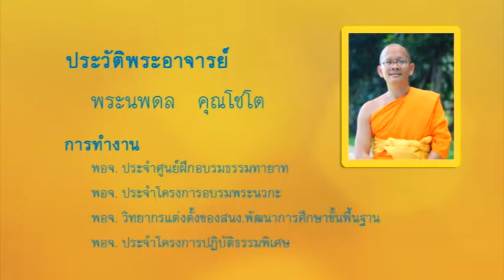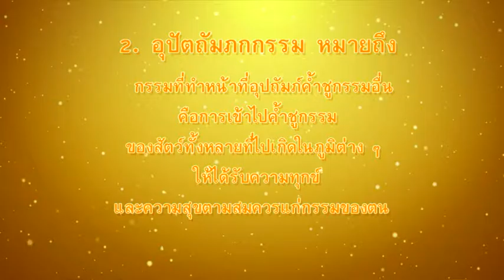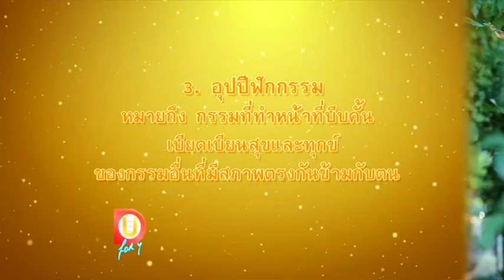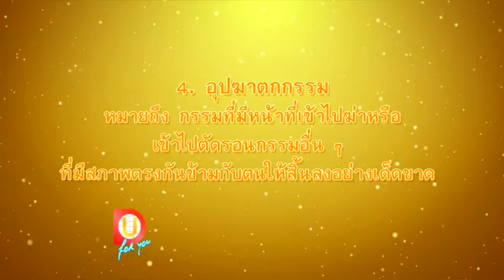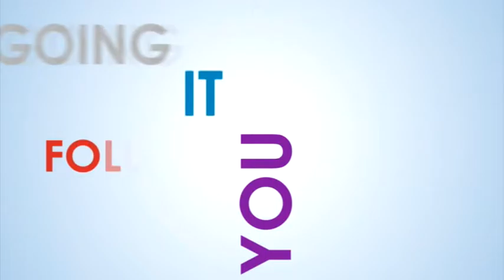DOU for you GL 203 เรื่อง กรรมตามหน้าที่ พระนพดล เทป 2